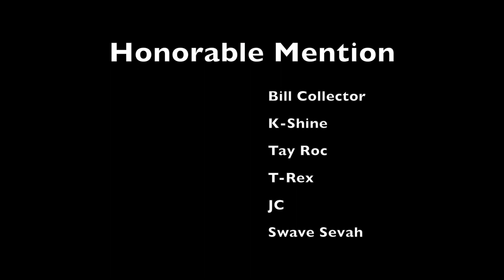No Mercy's Top 5 Battle Rappers of 2012